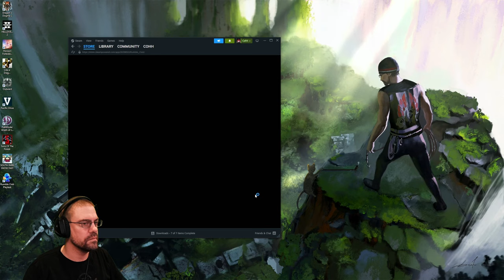CohhCarnage Plays The Rumble Club Playtest With Mad Mushroom Media - Part 2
Cohh jumps into The Rumble Club Playtest With Mad Mushroom Media members Asmongold, Sodapoppin, Emiru, nmplol, Esfand, Zoil, Cyrand and many more to see what it has to offer.